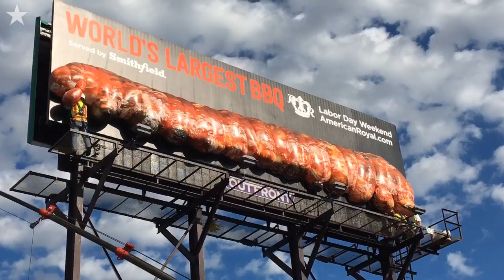World's biggest slab of ribs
The American Royal is emphasizing it is the world's largest barbecue competition with a giant inflatable billboard featuring Smithfield ribs. The  ribs may be larger than those of a blue whale. It can be seen by driver's on 1-35. Video by Tammy Ljungblad/The Star